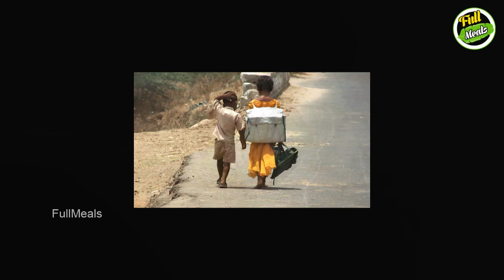தங்கச்சி காலில் விழுந்து கெஞ்சும் அண்ணன்! பாசத்தை பாருங்க | Tamil News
Cute and lovely video of brother and sister

தங்கச்சி காலில் விழுந்து கெஞ்சும் அண்ணன்! பாசத்தை பாருங்க

In this video we are going to see about the cute and lovely video of brother and sister.